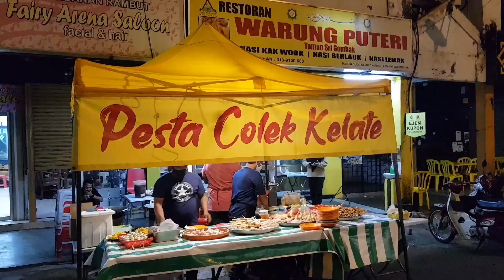Warung Puteri Taman Sri Gombak. Ramai Orang Kelantan makan Colek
Warung Puteri Taman Sri Gombak, selalu terkenal dengan Nasi Kak Wok dan Air Teh Madu,
sekarang terkenal dengan Colek Kelantan pada waktu malam.

Kalau sesiapa dekat dengan area gombak boleh datang cuba.

Alamat Restoran:
Warung Puteri Taman Sri Gombak
No 73, Jln SG 3 /10, Taman Sri Gombak, Batu Caves,
68100 Selangor

Selamat Berpuasa.
Terimo kasih banyok.